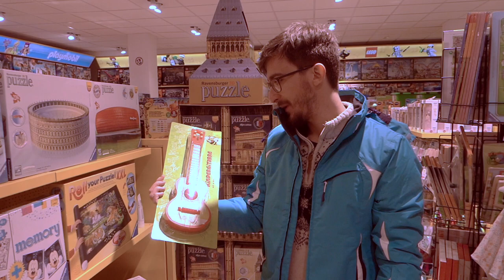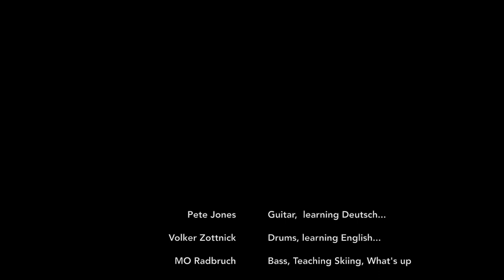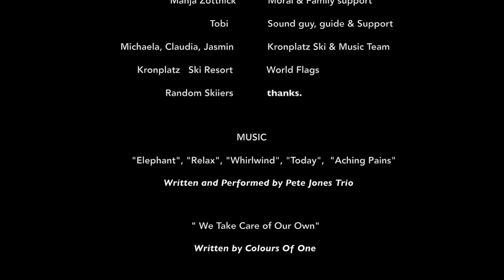PETE JONES - Italy (South Tyrol Tour)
Hey, Ciao, Hallo,
We decided to make a lovely little documentary of our time at the Ski and Music Festival in Bruneck - South Tyrol Italy.

Here is a link to Colours of one (also featured in the video) -